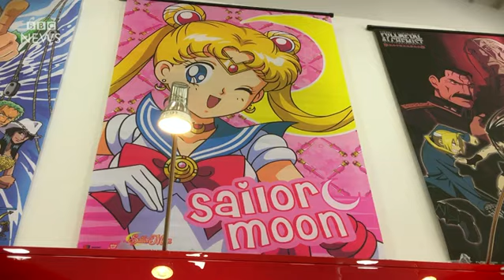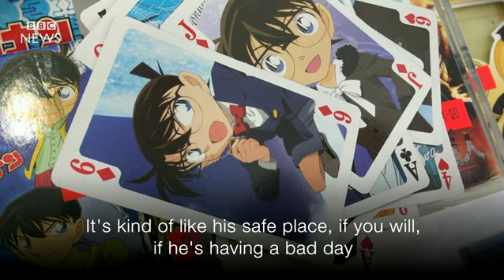Why do autistic people really love manga? BBC News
The world of Japanese manga comics is loud, colourful and bombastic. This spirit is reflected in TokyoToys, a shop that has just opened in Glasgow. The brainchild of Hideki Nguyen, it specialises in selling manga merchandise with a very exuberant staff.
But the store also attracts people of a much less extrovert disposition, from the autistic community.